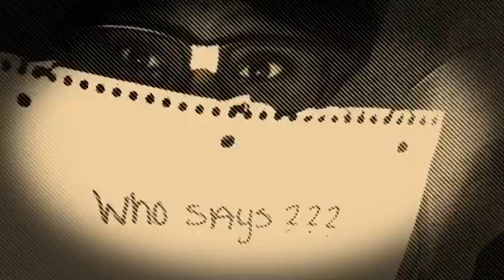"Who Says" Fan Video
Fan video of "Who Says" by Selena Gomez & The Scene.
This goes out to any and everyone who deals with insecurity,low self esteem,and bullies who are putting you down & making you feel bad about yourself!